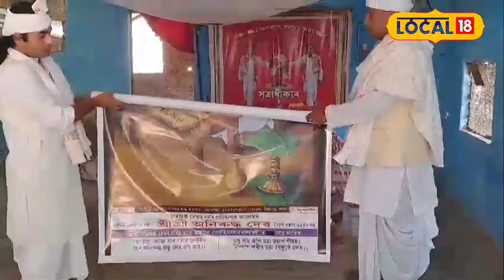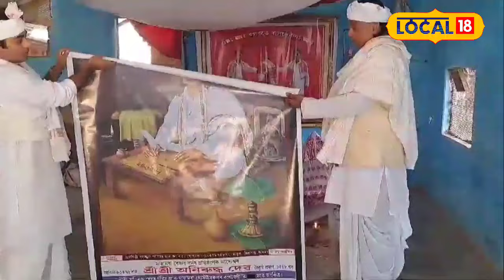পোন প্ৰথম বাৰৰ বাবে অংকিত হ'ল শ্ৰীশ্ৰী অনিৰুদ্ধদেৱৰ চিত্ৰ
পোন প্ৰথম বাৰৰ বাবে অংকিত হ'ল শ্ৰীশ্ৰী অনিৰুদ্ধদেৱৰ চিত্ৰ, আন ক’তো নাই অনিৰুদ্ধদেৱৰ চিত্ৰ#local18